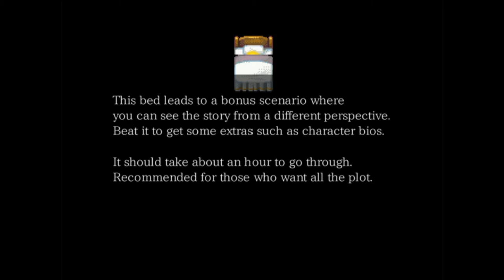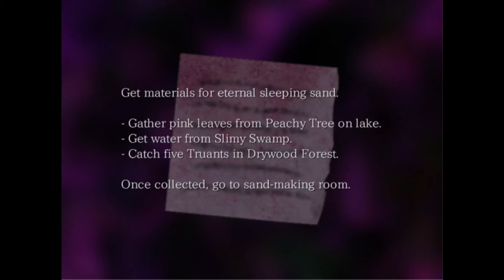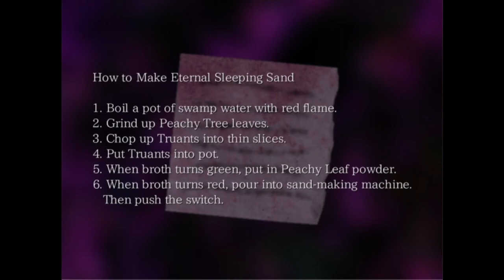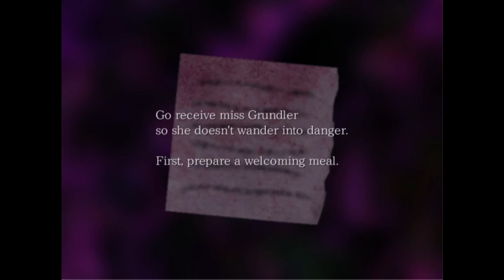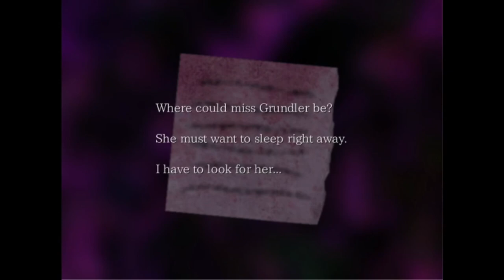The Sand Man - Bonus 1 - WORK! WORK!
Time to get a lil shut eye. gonna tucker down to bed... gonna get a lil slee-

We continue the second installment of the Strange Man series with The Sand Man, an RPG Horror Game. Let's try to stay awake, shall we?